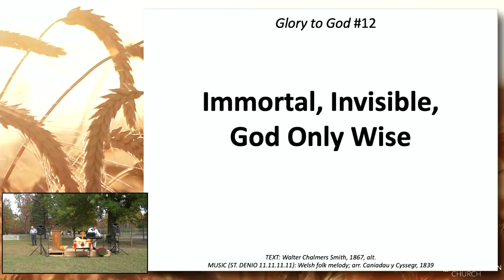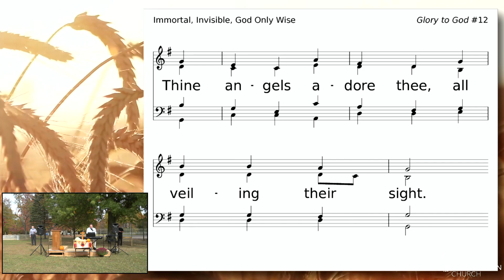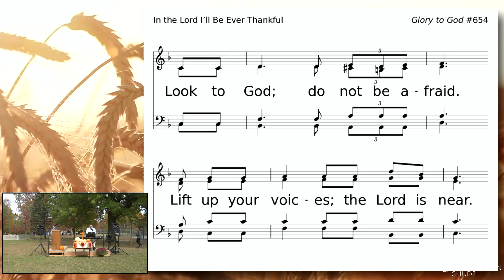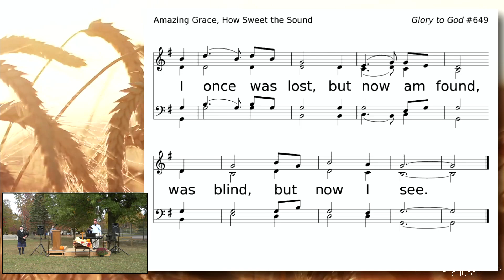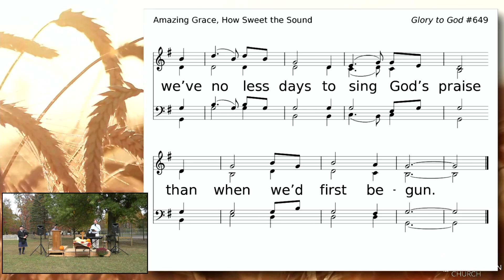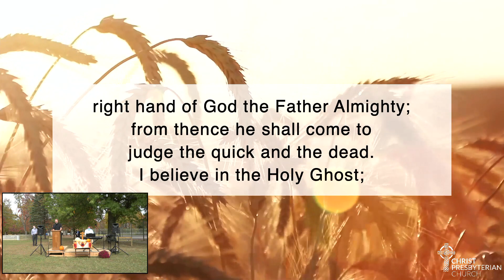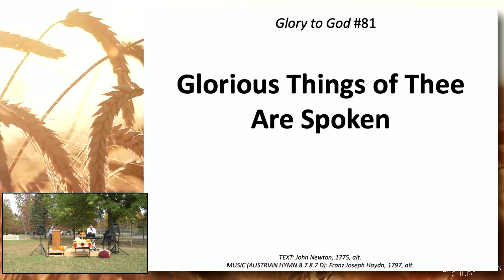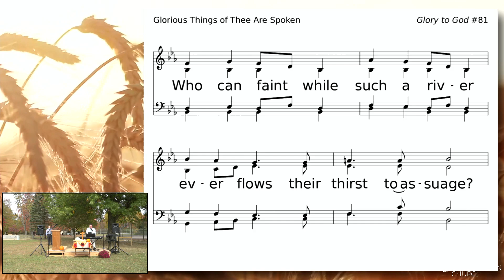Sunday Worship - 10.11.2020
Rev. Michael Wallace will be preaching: “Show Me Your Glory”

Then the Lord said, “There is a place near me where you may stand on a rock. When my glory passes by, I will put you in a cleft in the rock and cover you with my hand until I have passed by. Then I will remove my hand and you will see my back; but my face must not be seen.”